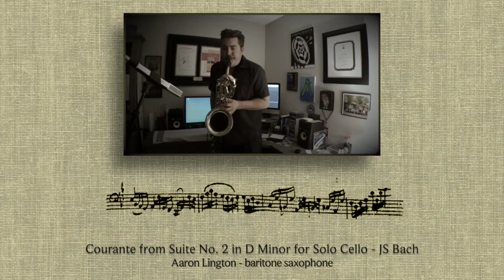Courante from Suite for Solo Cello No. 2 in D Minor (S. 1008) - Aaron Lington, baritone saxophone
Back to recording some Bach cello suites - I am obsessed with these works. Noel Johnston - this is for you! I know you love this stuff too!

Bach's cello suites were likely composed between 1717-23 when he was Kapellmeister at Köthen. As usual in a Baroque musical suite, after the prelude which begins each suite, all the other movements are based around baroque dance types; the cello suites are structured in six movements each: prelude, allemande, courante, sarabande, two minuets or two bourrées or two gavottes, and a final gigue.

The Bach cello suites are considered to be among the most profound of all classical music works. Wilfrid Mellers described them in 1980 as "Monophonic music wherein a man has created a dance of God."

Here we have the Courante from the 2nd Cello Suite in D Minor (S. 1008). The courante, corrente, coranto and corant are some of the names given to a family of triple metre dances from the late Renaissance and the Baroque era. In a Baroque dance suite an Italian or French courante is typically paired with a preceding allemande, making it the second movement of the suite or the third if there is a prelude. Courante literally means "running", and in the later Renaissance the courante was danced with fast running and jumping steps, as described by Thoinot Arbeau.

I was very moved by the recordings of this suite by both Pablo Casals and Yo Yo Ma and I tried to incorporate some of their phrasing into my own interpretation.

Of course the true form of this is AABB, but for time's sake, I omitted the repeats and played only AB (I hope the purists do not mind!).

I hope you all enjoy this. I love the harmony and forward motion of this dance movement.

Recorded on a Zoom Q8 with a Sennheiser MD 441-U mic
Apollo Twin X Audio Interface and Logic Pro X
Selmer Super Action 80 Serie II Baritone Saxophone (511xxx)
Selmer S-80 C** Mouthpiece
Francois Louis ligature
Rico/D'Addario Reserve Reed #4